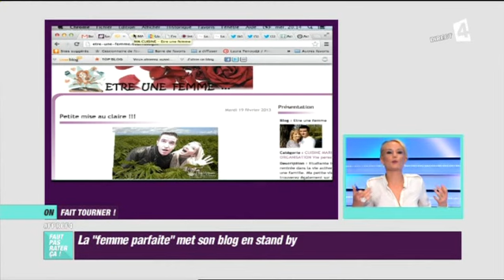On fait tourner - La femme parfaite met son blog en stand by